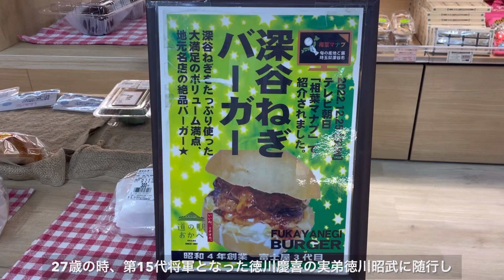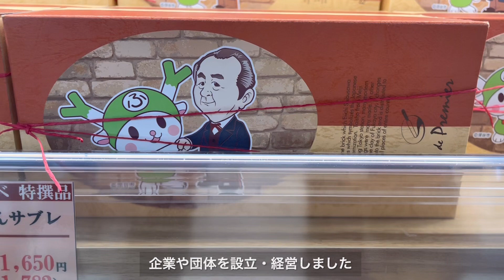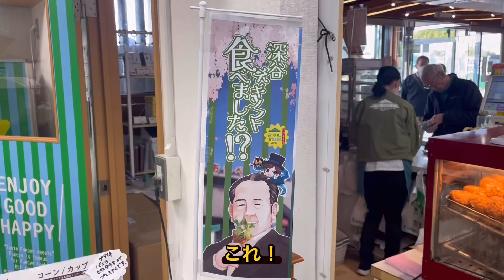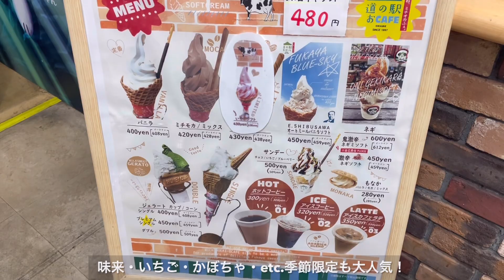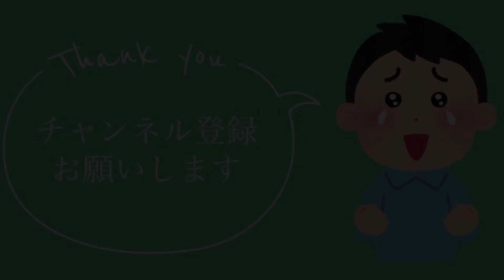【道の駅おかべ】深谷ネギソフトはじめました！